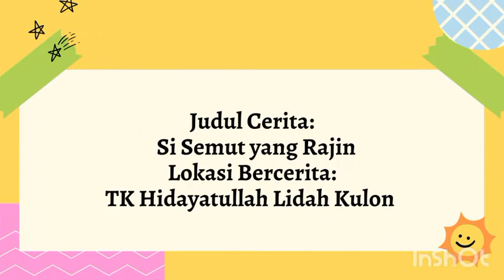Si Semut yang Rajin_2020A_020_Eka Dewi Wulandari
Eka Dewi Wulandari

Video praktik bercerita dengan judul cerita "Si Semut yang Rajin" kepada Anak Usia Dini di lembaga TK Hidayatullah Lidah Kulon kelompok TK B. Video ini untuk memenuhi tugas mata kuliah "Mendongeng" yang diampu oleh ibu Sri Widayati, S.Pd., M.Pd.